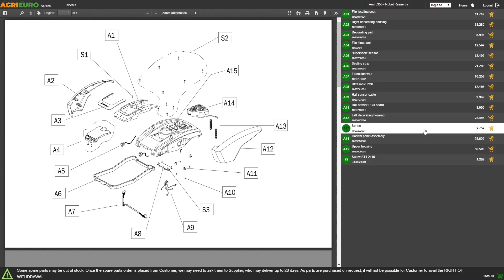Pompa autoadescante a batteria Einhell AQUINNA - 3Ah 2X18V: funzionamento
Come utilizzare la Pompa autoadescante a batteria Einhell AQUINNA - 3Ah 2X18V?
Ecco un video di montaggio e funzionamento realizzato direttamente da un nostro Cliente!

L'elettropompa a batteria Einhell AQUINNA è un membro della famiglia Power X-Change. Per il suo funzionamento, sono necessarie due batterie da 18V l'una, che SARANNO COMPRESE con il prodotto insieme al caricabatterie.

Questo articolo da giardino è un dispositivo estremamente potente e sicuro progettato per il trasporto in superficie di acque chiare per l'irrigazione o per le attività domestiche da serbatoi, pozzi o pozzetti secondo le necessità e risparmiando energia.

Ha la capacità di portare in superficie fino a 3000 litri d'acqua per ora da una profondità massima di 8m. La pressione di mandata che riesce a raggiungere è di 2.6 bar, riuscendo a ottenere una prevalenza di 26 metri.

Viene inoltre equipaggiata con una doppia modalità, grazie al pratico interruttore ECO a due posizioni. Ciò permetterà all'hobbista di scegliere l'impostazione più corretta in base all'utilizzo che ne deve fare.

La pompa mostra anche una grande apertura d'immissione dell'acqua per un riempimento facilitato, mentre per lo scarico dell'acqua non c'è bisogno di sforzo, per scaricare ciò che è rimasto basterà utilizzare la vite di scarico situata nella parte inferiore del prodotto.

L'attacco di aspirazione e il raccordo di pressione in ottone, così come il corpo della pompa in plastica, sono tutti realizzati con materiali che garantiscono la massima qualità e durata di vita. L'utile e pratica maniglia permette il trasporto in modo confortevole della pompa ovunque la si desideri avere. La pompa stessa può essere messa in qualsiasi posizione.

Tutte le batterie ricaricabili che vengono utilizzate per i prodotti Einhell della famiglia Power X-Change possono essere utilizzate in modo flessibile e senza alcun tipo di restrizione anche negli altri articoli da costruzione e attrezzi da giardino di questa serie.

Attenzione:

Queste pompe sono idonee per il travaso dell'acqua (ad esempio da una cisterna a un'altra) o per “piccola” irrigazione a scorrimento per il giardino. Non garantiamo l'idoneità per l'utilizzo combinato con irrigatori delle più svariate tipologie o veri e propri impianti d'irrigazione di vario tipo, (richiedono la progettazione da parte di un tecnico con relativi calcoli sulla portata, prevalenza, pressione, diametri tubi, valvole, ugelli, etc...) che possono richiedere tipi di pompe più specifici per impianti.